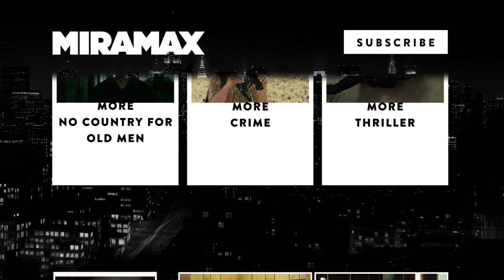No Country for Old Men | 'Stumped' (HD) - Tommy Lee Jones, Garret Dillahunt | MIRAMAX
Sheriff Bell (Tommy Lee Jones) is stumped by the recent graphic murders in his jurisdiction.

In this scene: Ed Tom Bell (Tommy Lee Jones), Wendell (Garret Dillahunt)

About No Country for Old Men
When a man stumbles on a bloody crime scene, a pickup truck loaded with heroin and two million dollars in cash, his decision to take the money sets off an unstoppable chain reaction of violence. As an enigmatic killer who determines the fate of his victims with the flip of a coin sets out in pursuit of Moss, the disillusioned Sheriff Bell struggles to contain the rapidly escalating violence that seems to be consuming his once-peaceful Lone Star State town.

Starring, in alphabetical order: Javier Bardem, Josh Brolin, Woody Harrelson, Tommy Lee Jones, Kelly MacDonald